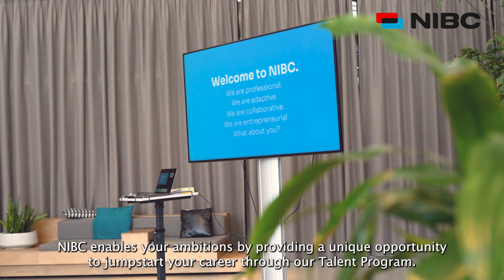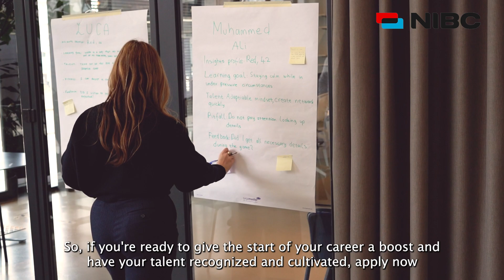NIBC Talent Program